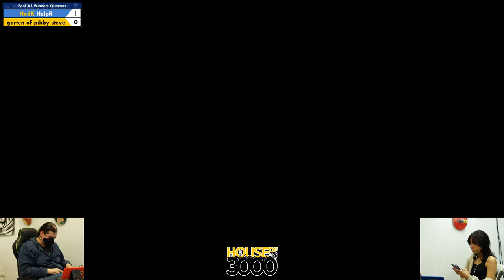Xenosaga 50 Pool A1 Winners Quarters HelpR vs garten of pibby steve